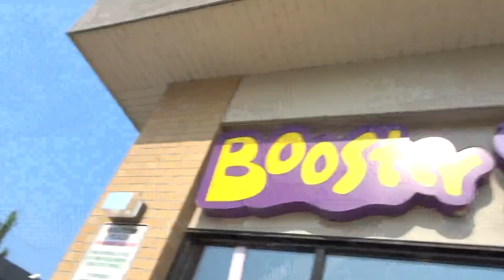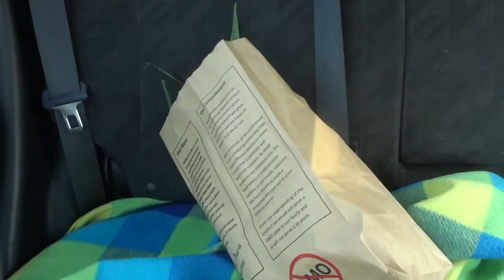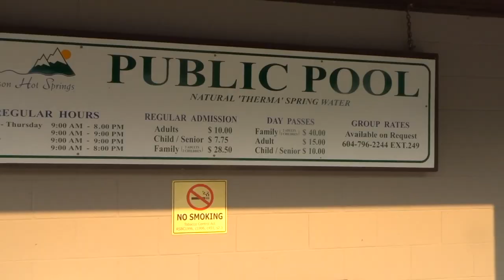Harrison's Hot Springs [vlog]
We had to find one! We went to Harrison BC and the water was awesome!!

We had to check out the hot springs in Harrison, BC but we did not spend the $400 on the hotel room!